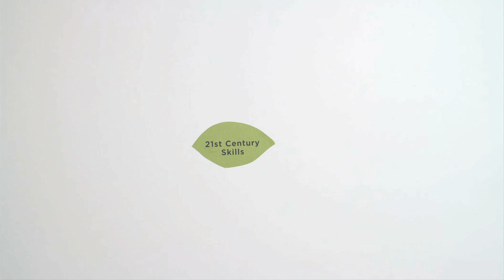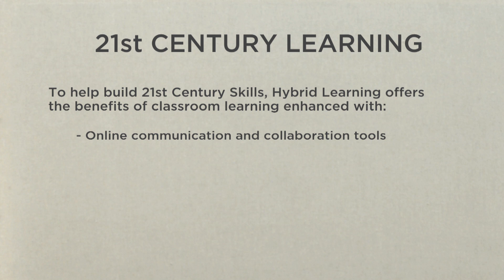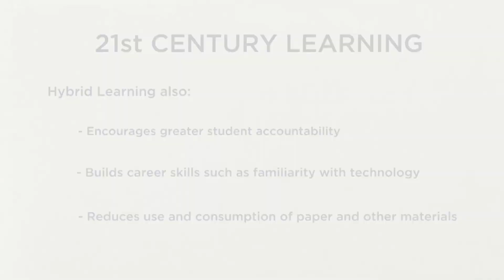Learning 21st Century Skills in Hybrid (Blended) Courses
Hybrid (or blended) learning incorporates many of the same teaching methods as traditional classroom learning. In this film, Thesys International provides a brief introduction about how 21st Century Skills such as Collaboration, Communication, Critical Thinking, and Creativity can work in Hybrid Learning.

This film was created by Thesys International. Art Direction and Styling by Courtney Harritt, Thesys. Artwork by Sarah Anderson, Thesys. Orange County Video Production by Miller Farm Media.